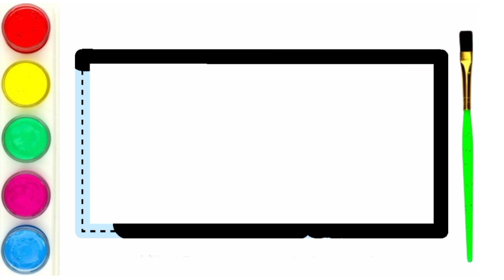Let's learn how to draw a gate | Painting, Drawing, Coloring Tips for Toddlers & Kids#drawcutethings